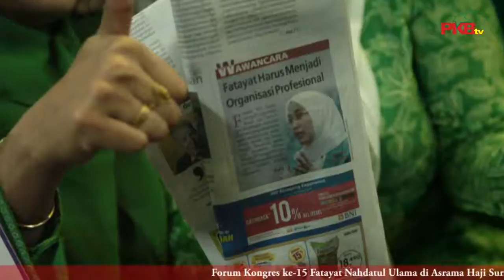Anggia Ermarini Teruskan Perjuangan Ida Fauziyah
Kongres Fatayat Nahdlatul Ulama (NU) 2015 yang digelar di Surabaya telah menghasilkan jabatan Ketua Umum (Ketum) baru periode 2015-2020, yakni Anggia Ermarini. Keputusan tersebut didapat setelah pemilihan Ketum secara aklamasi di Asrama Haji Sukolilo Surabaya, Senin (21/9/2015) malam. Anggia terpilih melalui keputusan sidang pleno terakhir.

Anggia Ermarini mengatakan proses pemilihan yang berjalan dengan lancar, bukti bahwa musyawarah tetap menjadi jalan demokrasi terbaik. Ia juga menyampaikan terima kasih atas kepercayaan yang diamanahkan kepadanya. “Tugas Fatayat NU ke depan di tengah masyarakat masih akan mengawal kepentingan perempuan di berbagai aspek. Mulai dari menekan angka kekarasan anak dan perempuan, kemandirian ekonomi, peningkatan kesehatan reproduksi dan penguatan kapasitas perempuan di bidang sosial, juga politik dan pemerintahan,” katanya.